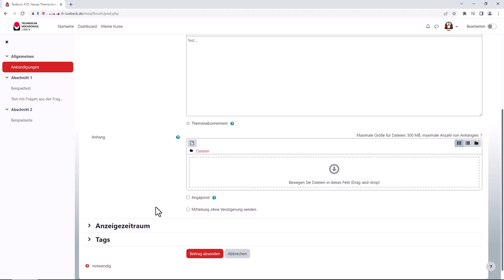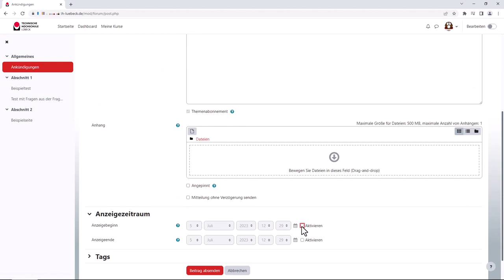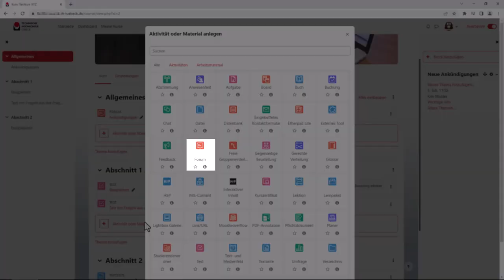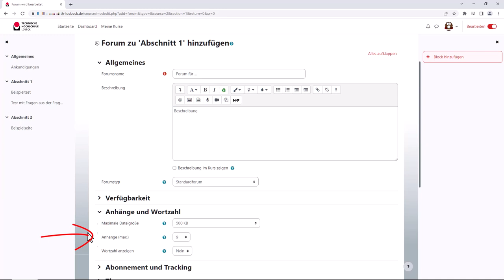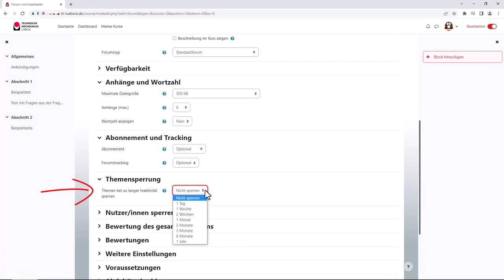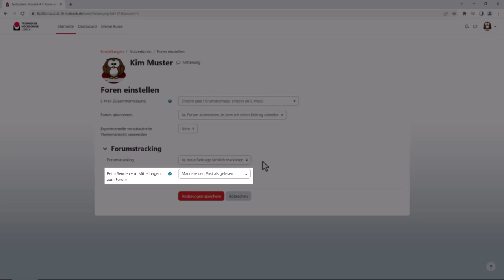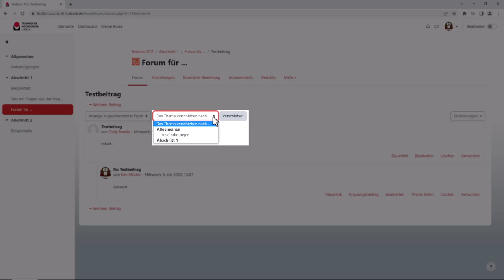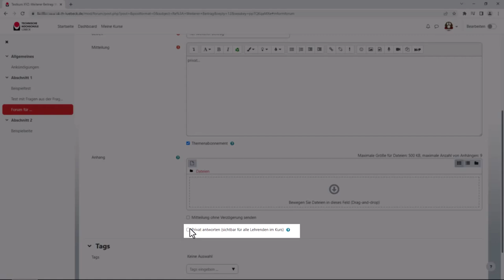Moodle | Foren verwenden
0:00 Aktivität Forum
0:13 Ankündigungsforum nutzen
1:12 Zeitgesteuerten Beitrag anlegen
1:31 Block "Neue Ankündigungen"
2:05 Eigene Foren verwenden
2:17 Forumstypen
3:06 Optionen für Anhänge
3:15 Abo & Tracking
4:02 Aktivitätsabschluss
4:16 Abonnements verwalten
4:42 Forumtracking für eigenen Account aktivieren
5:38 Ansicht des Forumstrackings
5:51 Anzeige des Forums für den eigenen Account ändern
5:59 Forum moderieren
7:04 Auf Beiträge antworten
7:14 Auf Beiträge privat antworten